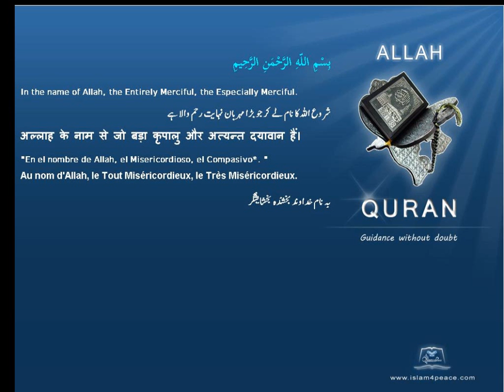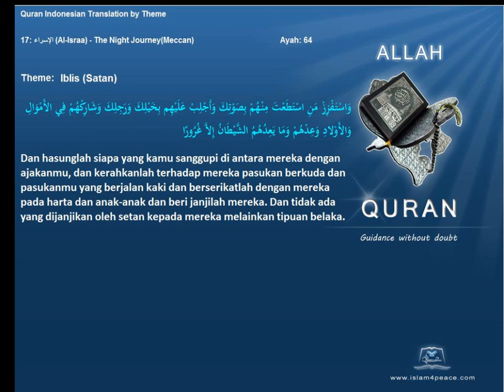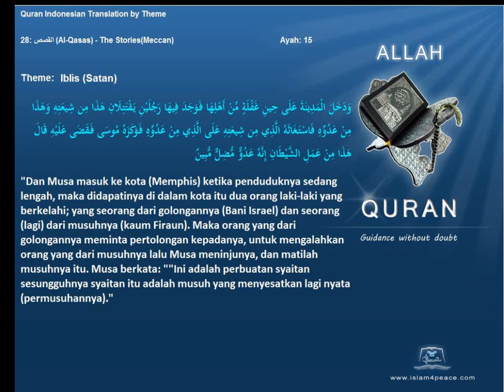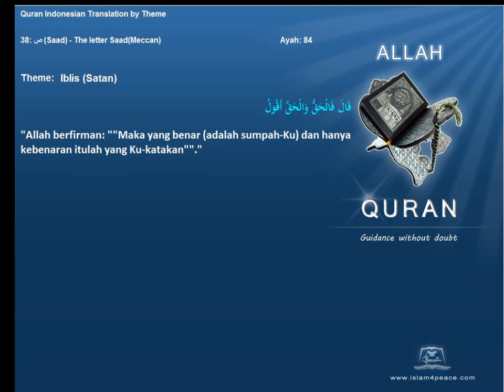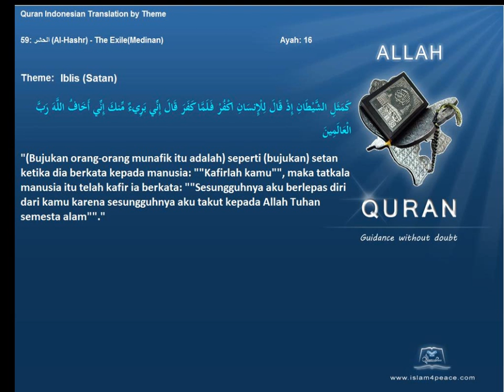Quran by Theme Indonesian Iblis Satan Islam4Peace com